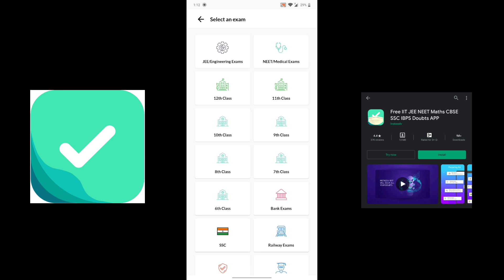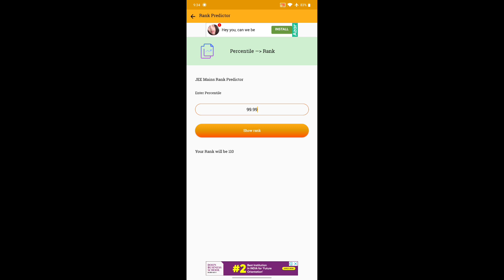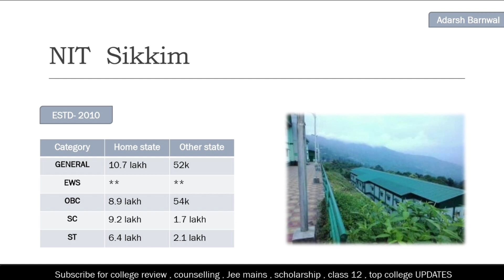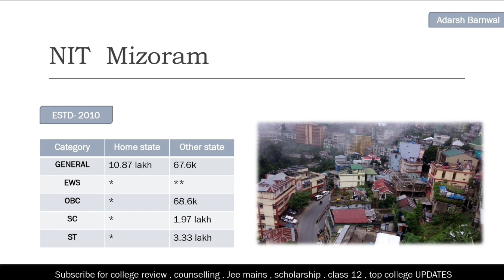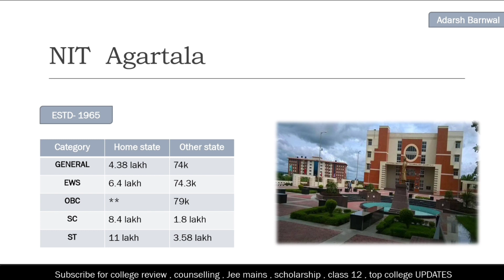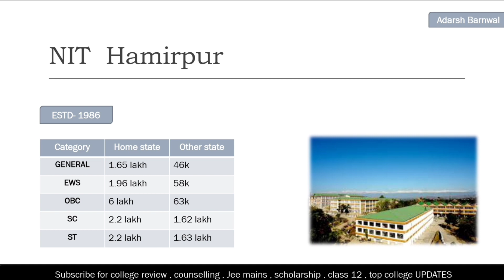9 Nit college with low percentile cutoff in Jee mains 2020 | Top Nit 2020 | College at low jee score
9 Nit college with low percentile cutoff in Jee mains 2020 | Top Nit 2020 | College at low jee score